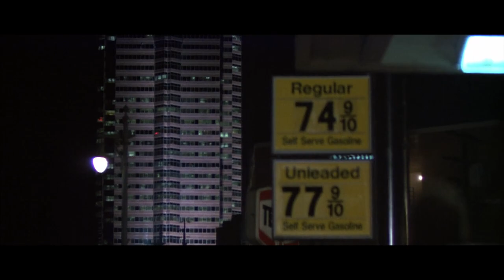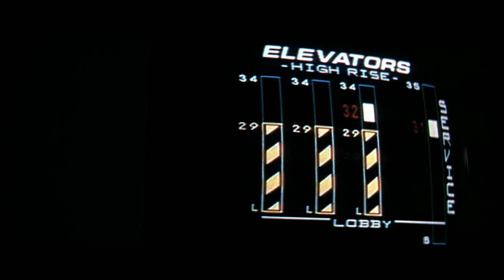DIE HARD 1988 (The BEST Action Movie / Christmas Movie EVER.)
Hello & Thank YOU🙏for tuning in! Today I wanted to share my thoughts on Die Hard from 1988, I saw Die Hard for the first time only a few years ago, but after a few viewings, die-hard may be my favorite action movie ever!

Die Hard

00:00 Introduction
01:22 Pros
07:56 Cons
09:06 Overall Rating

00:00 Introduction
01:22 Pros
07:56 Cons
09:06 Overall Rating

Die Hard is a 1988 American action film directed by John McTiernan, with a screenplay by Jeb Stuart and Steven E. de Souza. Based on the 1979 novel, Nothing Lasts Forever, by Roderick Thorp, it stars Bruce Willis, Alan Rickman, Alexander Godunov, and Bonnie Bedelia. Die Hard follows New York City police detective John McClane (Willis) who is caught up in a terrorist takeover of a Los Angeles skyscraper while visiting his estranged wife. Reginald VelJohnson, William Atherton, Paul Gleason, and Hart Bochner feature in supporting roles.

Stuart was hired by 20th Century Fox to adapt Thorp's novel into a screenplay in 1987. His finished draft was greenlit immediately by Fox, which was eager for a summer blockbuster the following year. The role of McClane was turned down by a host of the decade's most popular actors, including Arnold Schwarzenegger and Sylvester Stallone. Known mainly for work on television, Willis was paid $5 million for his involvement, placing him among Hollywood's highest-paid actors. The deal was seen as a poor investment by industry professionals and attracted significant controversy towards the film prior to its release. Filming took place between November 1987 and March 1988, on a $25 million–$35 million budget and almost entirely on location in and around Fox Plaza in Los Angeles.

Expectations for Die Hard were low; some marketing efforts omitted Willis's image, ostensibly because the marketing team determined that the setting was as important as McClane. Upon its release in July 1988, initial reviews were mixed: criticism focused on its violence, plot, and Willis's performance, while McTiernan's direction and Rickman's charismatic portrayal of the villain Hans Gruber were praised. Defying predictions, Die Hard grossed approximately $140 million, becoming the year's tenth-highest-grossing film and the highest-grossing action film. Receiving four Academy Award nominations, it elevated Willis to leading-man status and made Rickman a celebrity.

Die Hard has been critically re-evaluated and is now considered one of the greatest action films, It is considered to have revitalized the action genre, largely due to its depiction of McClane as a vulnerable and fallible protagonist, in contrast to the muscle-bound and invincible heroes of other films of the period. Retrospective commentators also identified and analyzed its thematic concerns, including vengeance, masculinity, gender roles, and American anxieties over foreign influences. The film produced a host of imitators; the term "Die Hard" became a shorthand for plots featuring overwhelming odds in a restricted environment, such as "Die Hard on a bus". It created a franchise comprising the sequels Die Hard 2 (1990), Die Hard with a Vengeance (1995), Live Free or Die Hard (2007), and A Good Day to Die Hard (2013), plus video games, comics, and other merchandise. Deemed "culturally, historically, or aesthetically significant" by the United States Library of Congress, Die Hard was selected for preservation in the National Film Registry in 2017. Die Hard is often named one of the best Christmas films, although its status as a Christmas film is disputed.

Plot
On Christmas Eve, New York City Police Department (NYPD) Detective John McClane arrives in Los Angeles, hoping to reconcile with his estranged wife, Holly, at a party held by her employer, the Nakatomi Corporation. He is driven to Nakatomi Plaza by a limo driver, Argyle, who offers to wait for McClane in the garage. While McClane changes clothes, the tower is seized by German radical Hans Gruber and his heavily armed team, including Karl and Theo. Everyone in the tower is taken hostage except for McClane, who slips away, and Argyle, who remains oblivious to events.